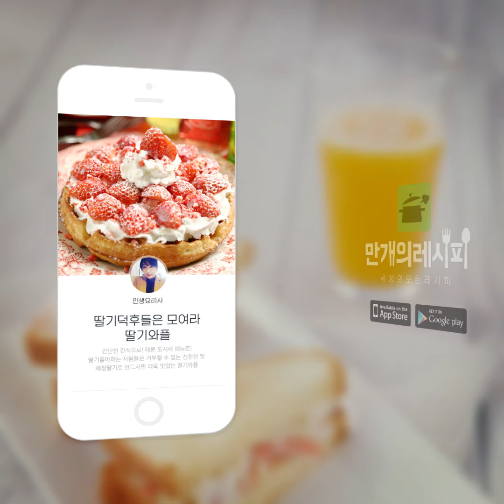아삭한 양상추가 그득 들어있는! 양상추샐러드 [만개의레시피]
샐러드의 기본 중에 기본!!
양상추가 빠질 수 없지♥